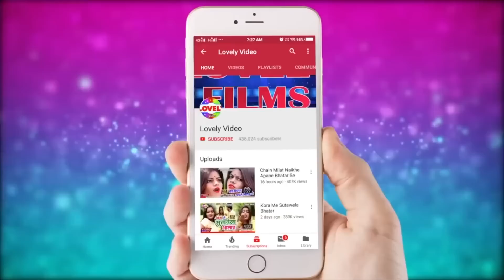Raghav Raja V Silpa Singh Ka Super Holi Song तोहर रंग देब मशीन Tohar Rang Deb Masin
Album : Tohar Rang Deb Masin
Singer : Raghav Raja v Silpa Singh
Geet : Minu Madhosh
Video :Tarun K umar Varma
Director:Prabhu Sharma
Company Label: Lovely Films Production
Recoding Studio:Lovely Digital Recoding Studio Kali Bagh Bettiah Bettiah